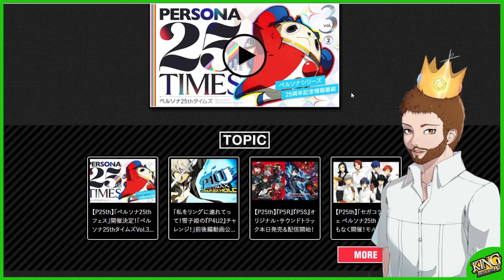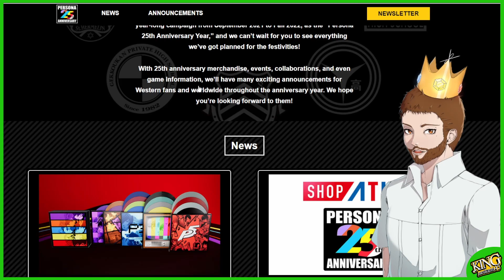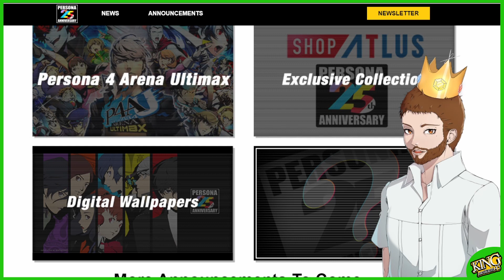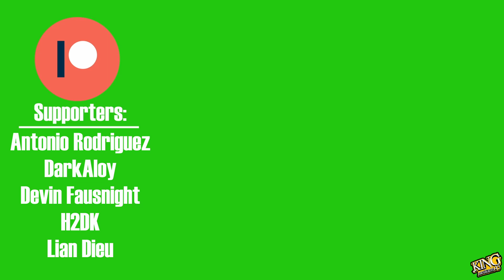Let's Talk About THAT February Persona 25th Announcement...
So the Persona 25th Anniversary announcement happened...let's talk about what the future holds.

Want your name in my video? Want early access to my content? Link is here!